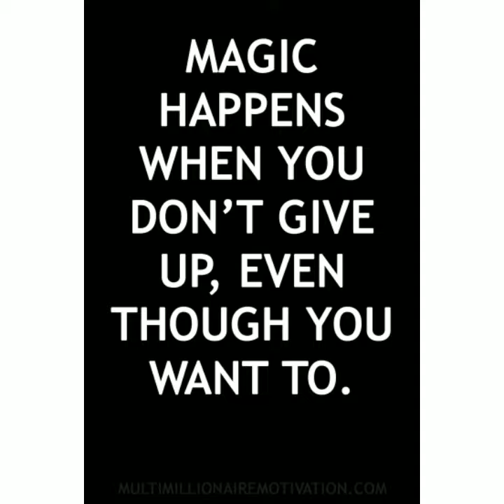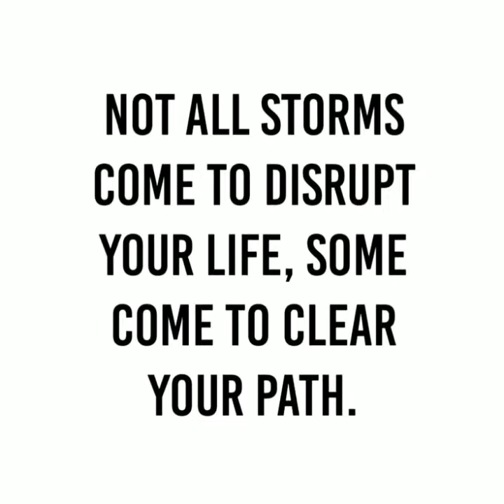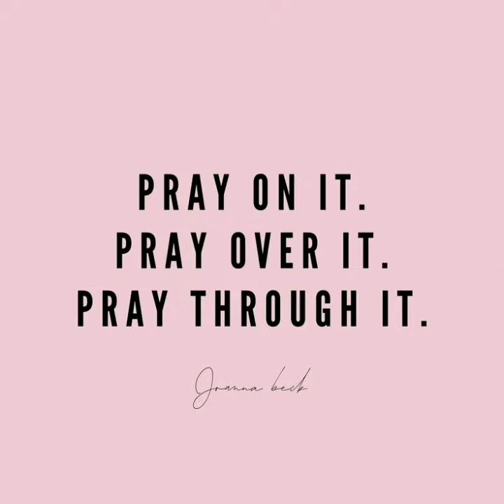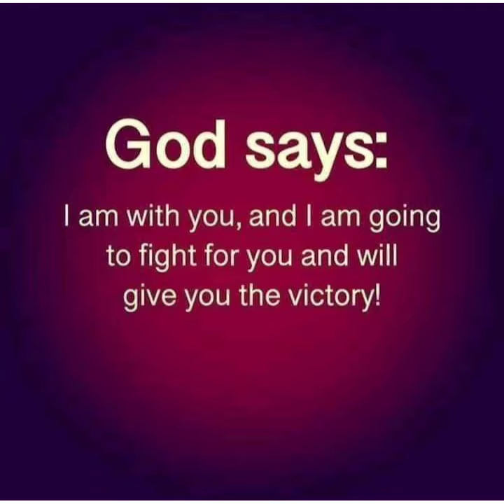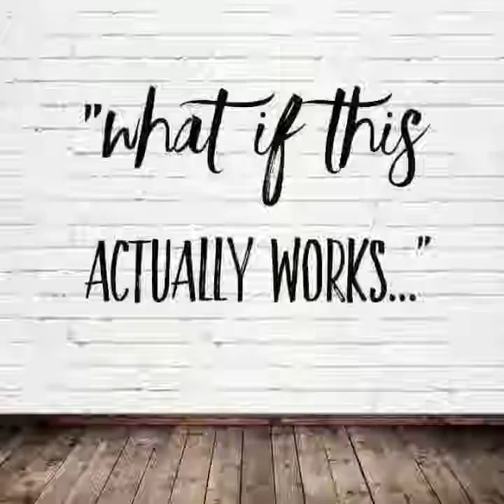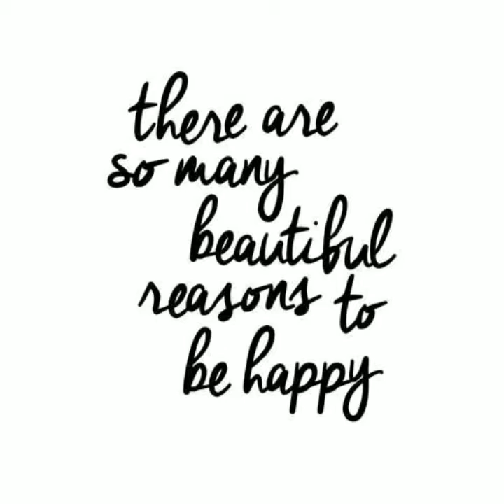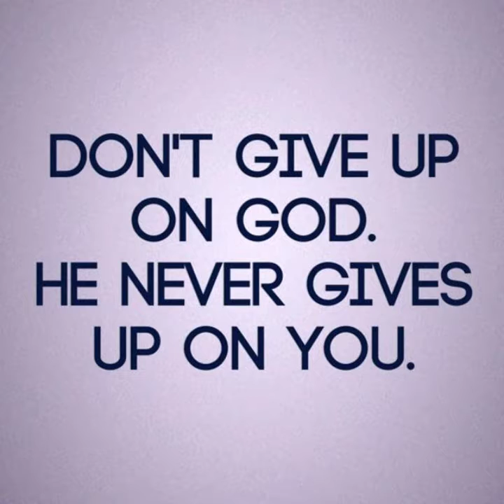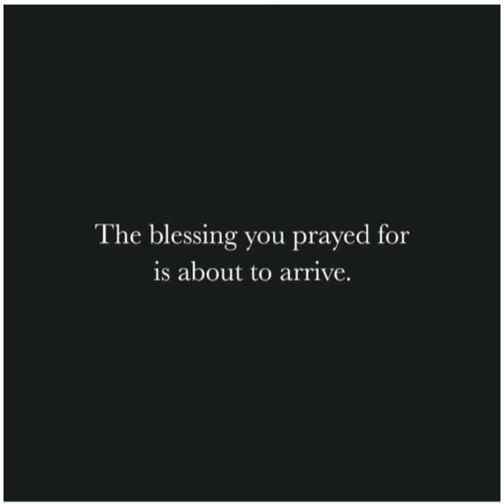Dear Kids... *Audio only*